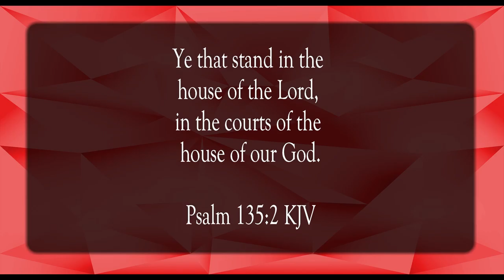Praise The Lord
Scripture of the Day! Praise the Lord!